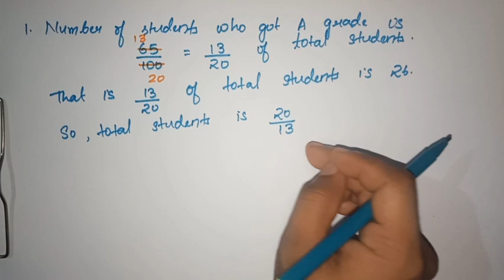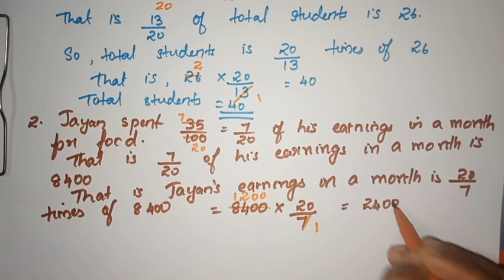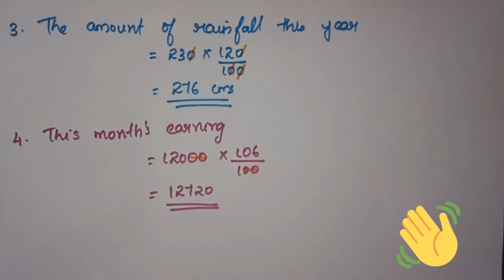Class - 6 | How Much of Hundred | Part - 3 | Kerala Syllabus